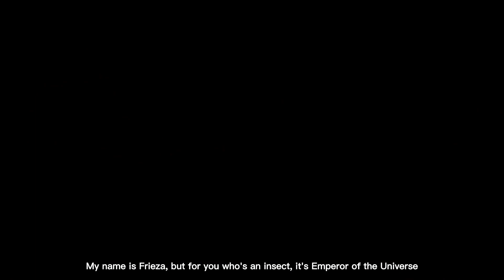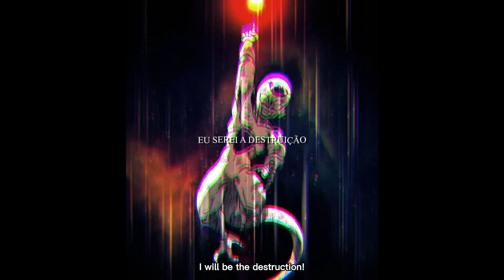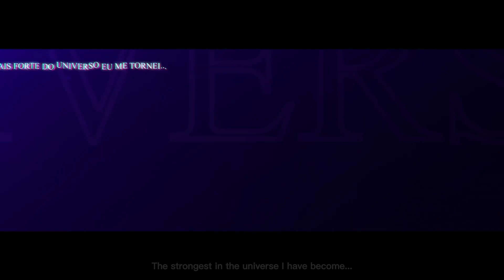O Mais Forte Do Universo | Black Freeza (Dragon Ball Super) | Micael [with subtitles]